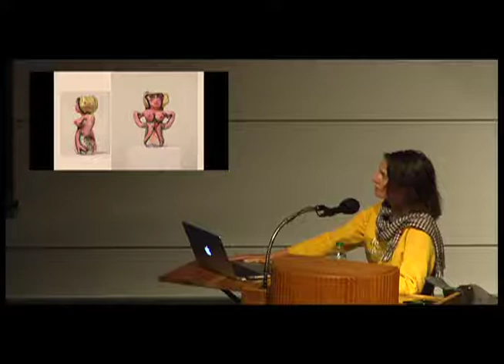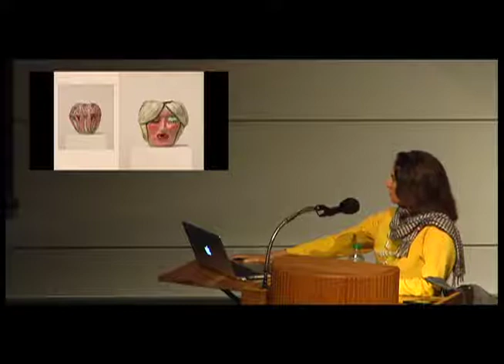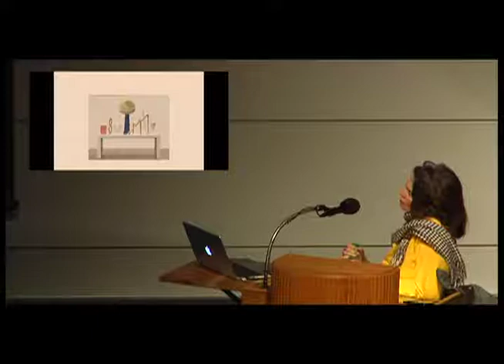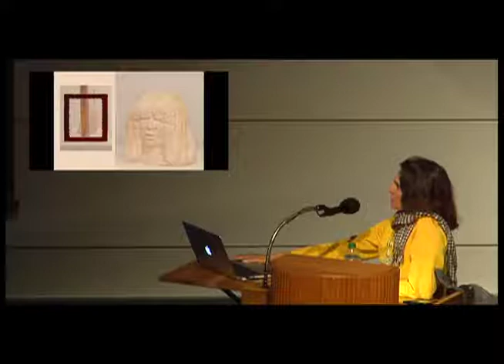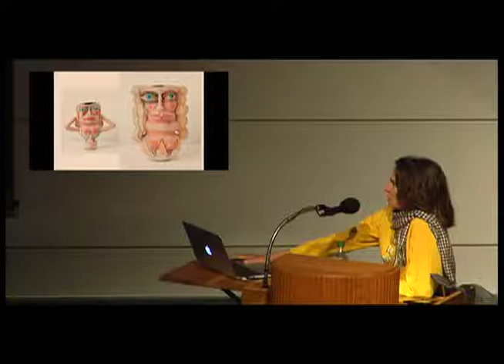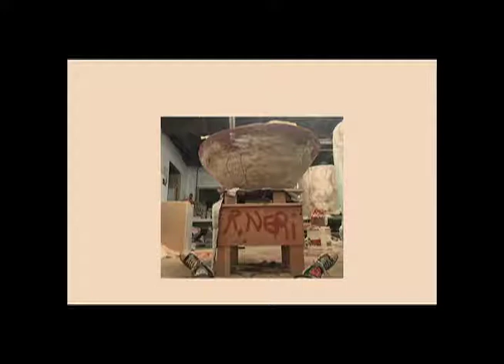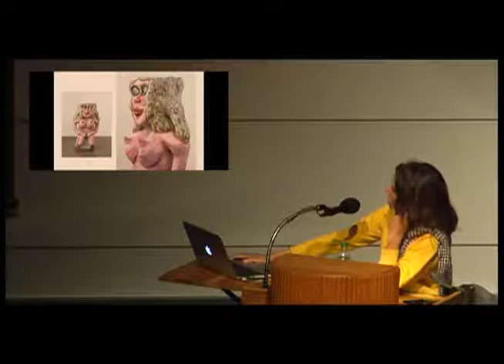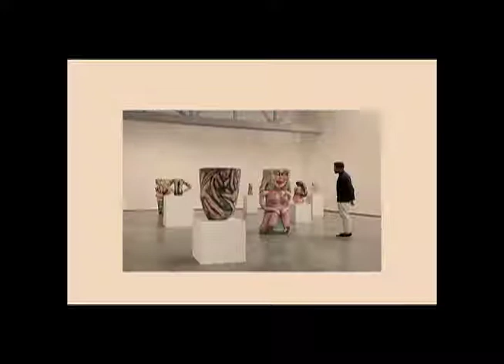Ruby Neri 3 22 018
Ruby Neri lives and works in Los Angeles, CA. She first found success under a different name and in a different medium: her graffiti images of horses, made under the alias of ‘Reminisce’, could be found all over her hometown of San Francisco in the 1990s and early 2000s. Since her subsequent switch to sculpture – and to a gallery setting – human figures not equine ones have become her subject. Neri says, however, that she still wants her work ‘to have a street edge, like some kid broke in with a spray can’. Some recent solo and two person exhibitions include Berkeley Art Museum and Pacific Film Archive, David Kordansky Gallery and Los Angeles Museum of Art.

Hosted by the Ceramics Department